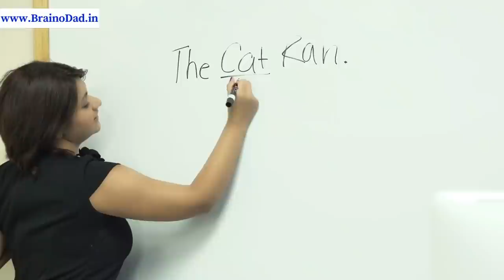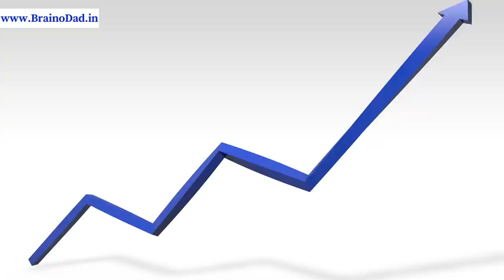Do This 1 Trick. Become a Confident English Speaker.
Many understand English perfectly but they struggle to speak well. This video is about a powerful trick to become a confident speaker in English. Follow this technique diligently and you will speak English without any hesitation.

This video has been uploaded by Aravind Pasupathy, a mind performance coach and Guinness world record holder on memorizing 270 numbers in one minute time.

Become a confident English speaker
Get fluent in English
How to speak fluent English without hesitation
How to improve English speaking skills quickly at home
Speak English conversation
How to speak English fluently step by step
Fluent English conversation
High level English speaking
Get fluent in English with 1 simple trick
Aravind Pasupathy
Brainodad